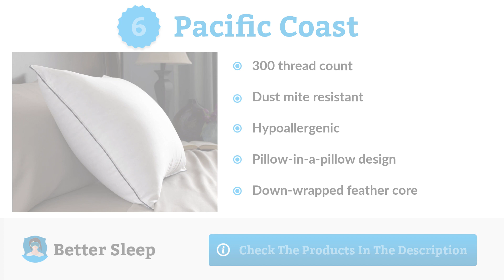Best Down Pillows - 10 TOP Rated Down Pillows - Reviews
CHECK THE BEST DOWN PILLOWS HERE:
1. Continental Bedding  Premium
2. SmartHome Bedding
3. eLuxurySupply
4. Continental Bedding Superior
5. Queen Anne Pillow
6. Pacific Coast
7. The Duck And Goose Co
8. WEEKENDER Luxury
9. Egyptian Bedding
10. Pinzon White Duck
Down is the name given to the layer of feathers closest to the skin of a duck or a goose. Because down lies so close to the belly of the bird it is attached to and does not come into contact with water or mud, it is significantly softer than the outer feathers, which, as humans very quickly figured out, makes it perfect for duvets, comforters, and pillows. There are hundreds upon thousands of down pillows available, but choose the wrong one for you and you will likely find yourself the victim of sleepless nights brought on by itchy eyes, a runny nose, and, over time, neck and joint pain. Find the best down pillow for you, however, and you will enjoy hours of comfort and unbroken sleep every night for years on end. We know you don’t have the time to test all of the most popular down pillows on the market, which is why we did it for you! And after weeks of extensive research and examination, we have arrived at this definitive list of the best down pillows available today. Stay with us to the end of the video to find the perfect down pillow for you.